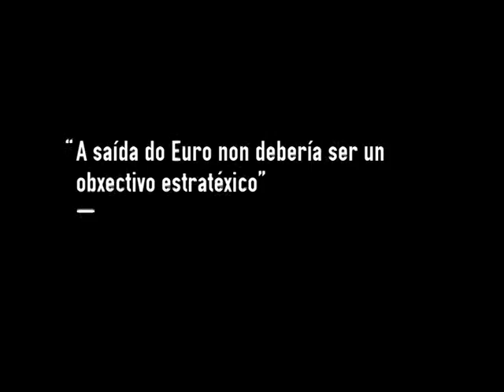Xoán Antón Pérez Lema: "A saída do euro non debería ser un obxectivo estratéxico"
A 22 anos da sinatura do Tratado de Maastrich, e a 12 da entrada en vigor do euro, Europa vive unha situación convulsa. A quebra das economías da financiarización e o proceso de periferización dos países do sul crea a necesidade de debatir sobre que facer con Europa.
Saír de Europa para non afondar no empobrecimento ou continuar para que isto non ocurra.
En Galiza Ano Cero damos voz a catro posturas que falan do pasado, do presente e do futuro do continente desde perspectivas diversas.